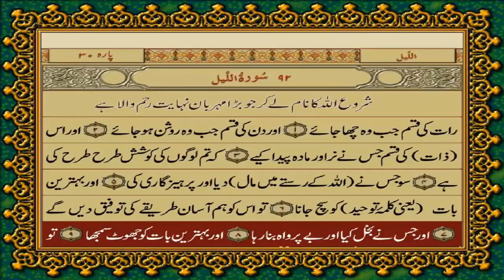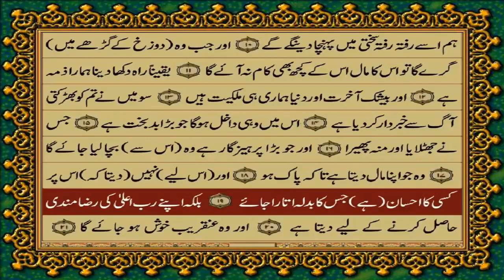9MK 92 SURAH LAIL JUST URDU TRANSLATION WITH TEXT FATEH MUHAMMAD JALANDRI HD THE MESSAGE OF GOD